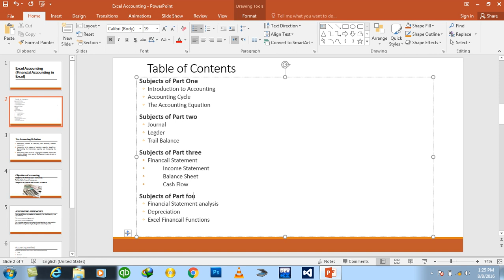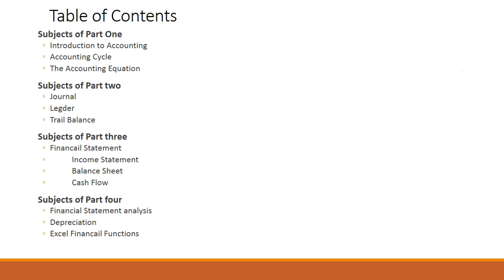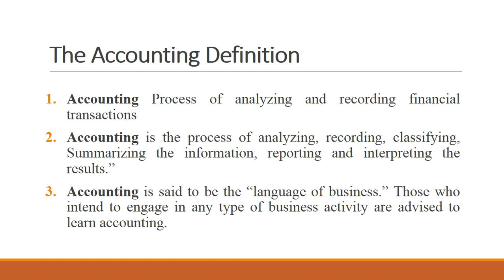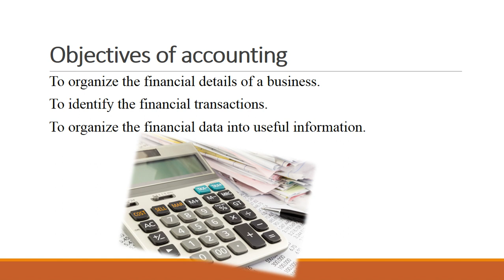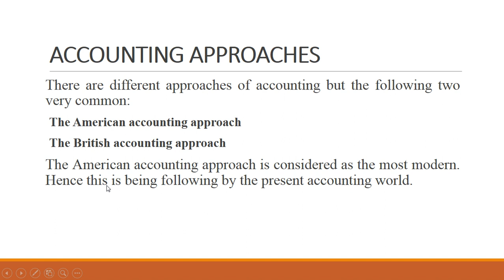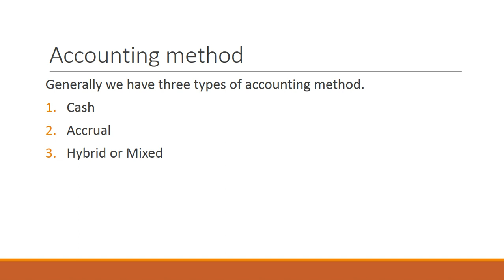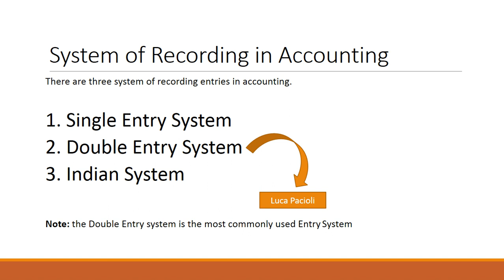Day#1 Excel Financial Accounting theory